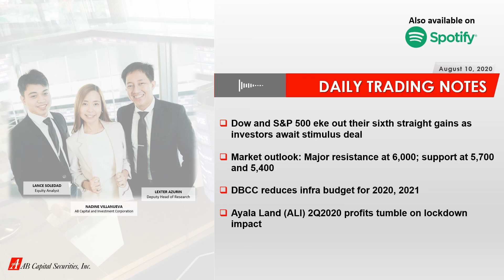Daily Trading Notes August 10, 2020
Start your Monday morning with stock market updates and other corporate stories from our Deputy Head of Research, Mr. Lexter Azurin.

Happy Trading! (smiley)